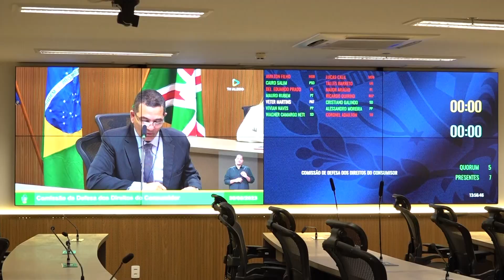Alego News: Comissão de Defesa dos Direitos do Consumidor desta quarta-feira, 30/08/2023.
Presidida pelo deputado Veter Martins (Patriota), a Comissão de Defesa dos Direitos do Consumidor, do Parlamento goiano, se reuniu, nesta quarta-feira, 30, para a apreciação e deliberação de projetos. O encontro contou com a aprovação de duas proposituras e distribuição de cinco matérias à relatoria.

O primeiro projeto colocado, em votação, está protocolado sob o nº 275/23. De autoria do deputado Lineu Olimpio (MDB), a proposta visa proibir as empresas concessionárias de energia de fixarem, nos medidores residenciais, adesivos informativos sobre corte no fornecimento. Relatada pelo deputado Cairo Salim (PSB), a proposta recebeu parecer favorável acatado pelo colegiado.

Para justificar a iniciativa, o deputado apontou que é sabido, por todos, que os adesivos informativos, embora especifiquem sobre o risco de choque elétrico, ao tentar reativar o fornecimento, são dispostos apenas quando o consumidor não efetua o pagamento. Lineu Olimpio pontuou que a prática expõe o consumidor ao constrangimento, infringindo o Código de Defesa do Consumidor (CDC).  (AAN)

Confira com a repórter Daniela Melo.